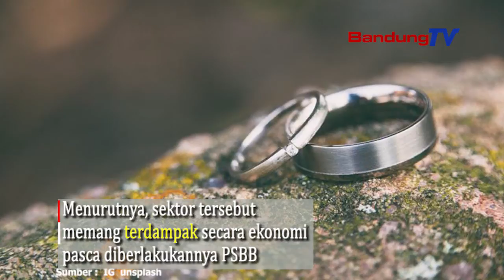Pemkot Bandung pertimbangkan buka kegiatan resepsi pernikahan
Pemerintah Kota Bandung mempertimbangkan kembali mengizinkan warga untuk menggelar acara resepsi pernikahan di tengah penerapan pembatasan sosial berskala besar (PSBB) proporsional. Namun dengan catatan harus memperhatikan protokol kesehatan demi mencegah penyebaran COVID-19.
Dalam penerapan protokol kesehatan acara pernikahan, pihak pengelola tempat, jasa penyelenggara pernikahan, jasa boga dan pihak lainnya harus bekerja sama. Selain itu, mereka juga harus menyiapkan simulasi apabila ingin diizinkan sebagai salah satu sektor yang dilonggarkan saat PSBB.
Kemudian, para penyedia jasa pernikahan harus menyiapkan surat pernyataan apabila telah diizinkan untuk beroperasi. Karena perlu ada komitmen yang ketat untuk menerapkan protokol kesehatan.